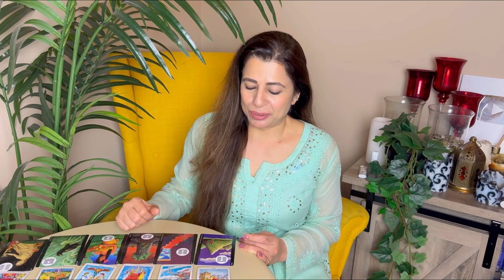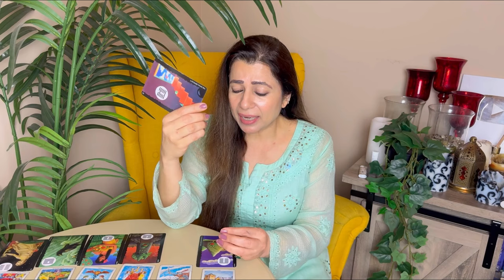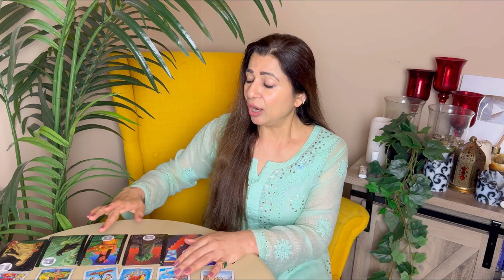💕♑ Capricorn (Makar) Love Tarot Reading | May 2024 | मकर राशि लव लाइफ़ | Love & Relationship